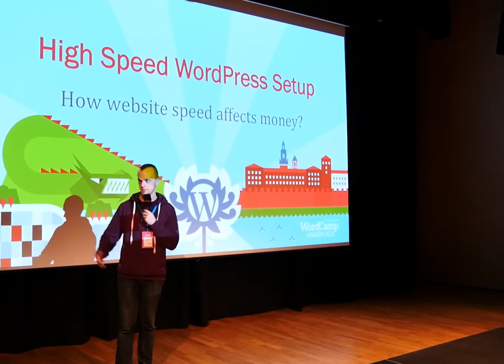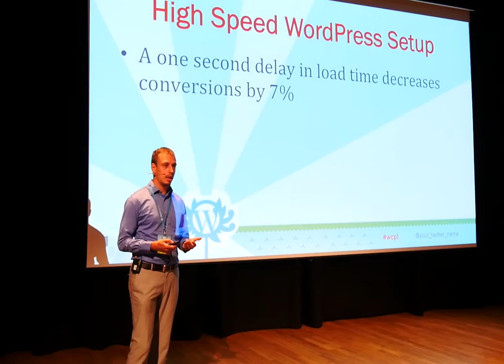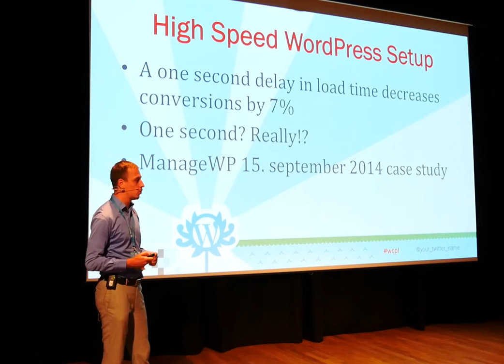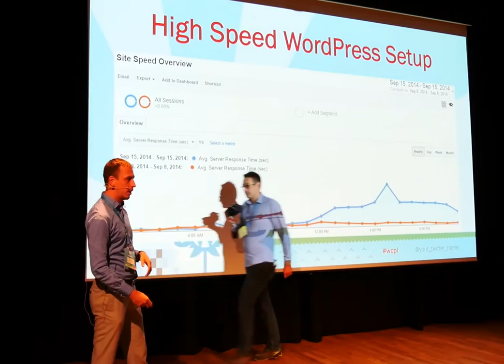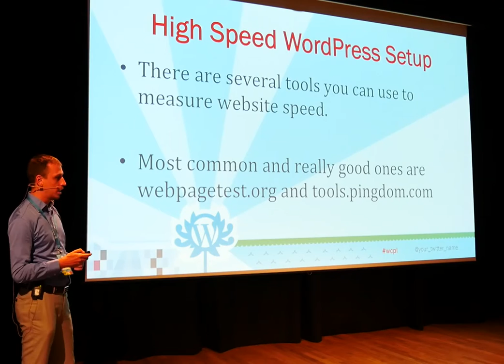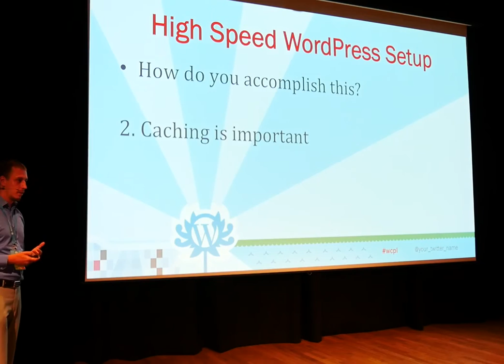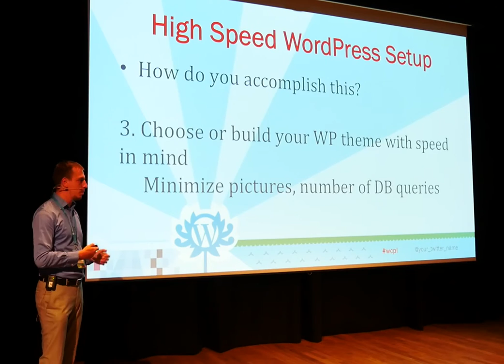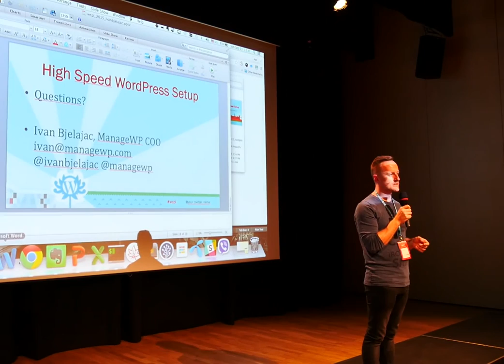Ivan Bjelajac: High Speed WordPress Setup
This topic would cover how website speed affects website earnings. How to measure website speed the right way and how to improve it by utilizing web hosting setups or managed providers, advanced caching and CDNs as well as optimizing your website.
I would like to touch base on topics such as WordPress with PHP7 beta vs HHVM vs current PHP stable versions and how to use them to your advantage.
Jak we właściwy sposób mierzyć prędkość strony? W jaki sposób szybkość wczytywania wpływa na zarobki właściciela witryny? W prezentacji znajdziemy odpowiedzi na te pytania, jak i wyjaśnienie sposobu na zoptymalizowanie prędkości poprzez wykorzystanie ustawień hostingu, narzędzi buforowania, rozproszenia systemu dostarczania treści (ang. Content delivery network, w skrócie: CDN), itd.
Prezentacja obejmuje takie tematy jak WordPress z PHP7 beta vs HHVM vs PHP w stabilnych wersjach. Przybliżone zostały poszczególne narzędzia oraz sposoby na wykorzystywanie ich na swoją korzyść.